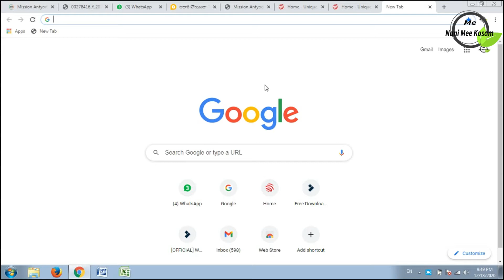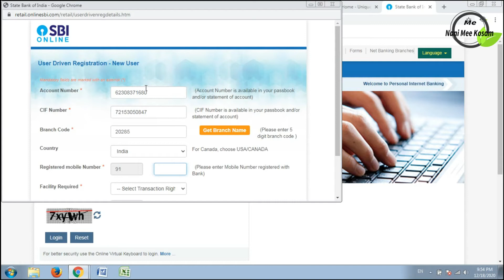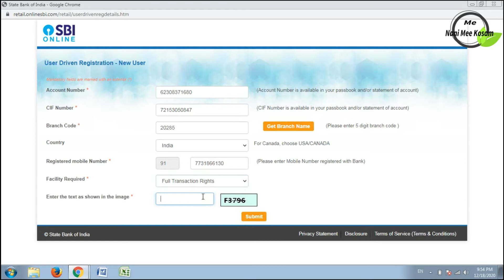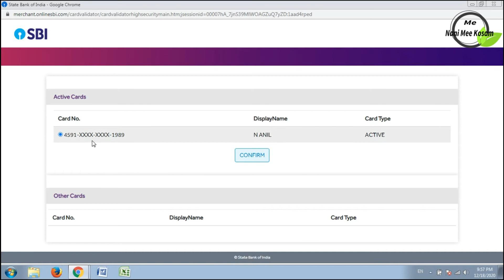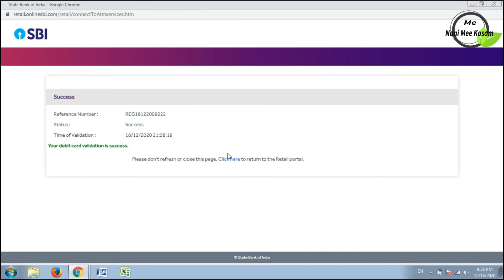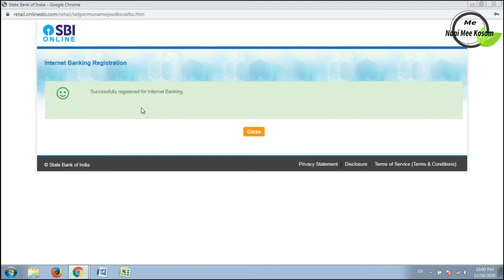How to get SBI internet banking username and password through online ????